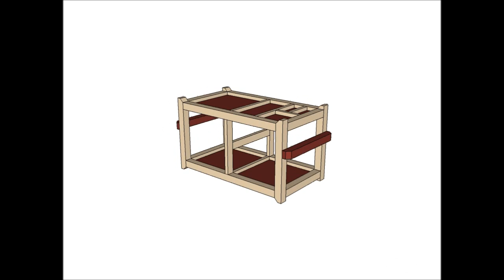Chief's Shop Sketch of the Day: Walking Organizer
This organizer concept would be kept by a door to contain things such as walking shoes, pet leash, etc. Various compartments on top would keep small items separated.